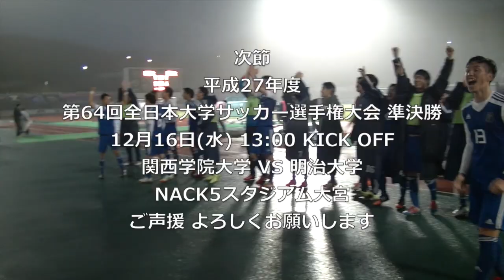2015/12/13 関西学院大学vs流通経済大学インカレ準々決勝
平成27年度第64回全日本大学サッカー選手権大会準々決勝
関西学院大学vs流通経済大学 2-1(0-0) EXT. 1-0(1-0)
得点者：呉屋大翔(83分)、米原祐(97分)